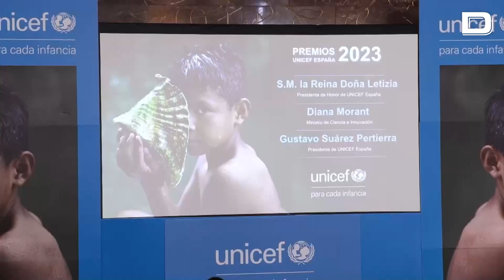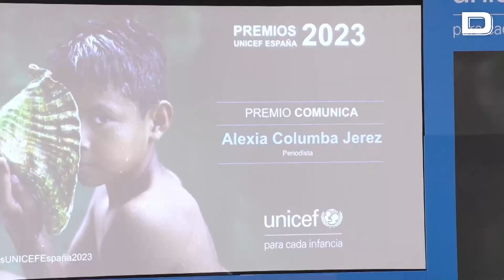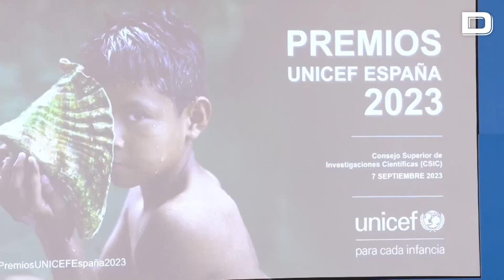La Reina Letizia entrega el premio Unicef a una activista afgana que educa a niñas de su país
La Reina Letizia ha entregado este miércoles los premios Unicef 2023, entre ellos, a la activista afgana Shabana Basij-Rasikh, fundadora de una ONG que se dedica a favorecer la educación de niñas de su país en Ruanda, donde tuvo que refugiarse tras el regreso de los talibanes al poder.

En su condición de presidenta de honor de Unicef España, la reina ha hecho entrega también los otros dos galardones de la organización dedicada a ayudar a la infancia, concedidos a la Unidad de Cardiopatías Congénitas del Hospital La Paz de Madrid y a la periodista Alexia Columbia por un reportaje sobre los orfanatos ucranianos.

Vídeo: EFE